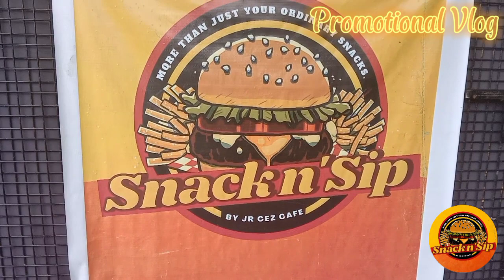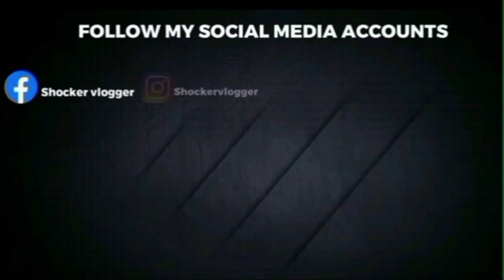Snack n' Sip